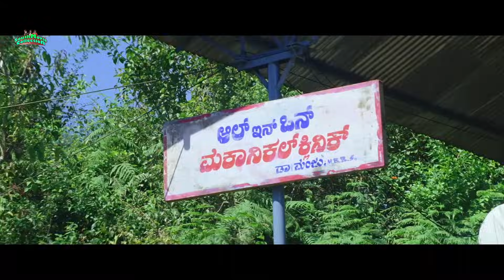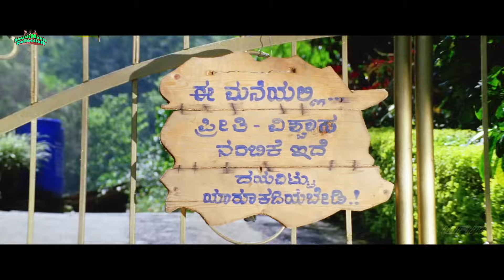Super Lover Modalasala | South Hindi Dubbed Action Romantic Love Story Movie " Yash, Bhama Movie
Starring: Yash, Bhama

Credits:
Director: Purushottham C Somanathapura
Music director: V. Harikrishna
Producer: Yogesh Narayan

Synopsis :
The film is about two youngsters, both of whom are quite the ideal children. Imagine a girl who makes a guy wait hoping to get her parents to approve his proposal; or a guy who says, "I’ve met the girl's parents, I see them in her eyes". These are the things most typical families dream of, as they plan their kids’ futures.